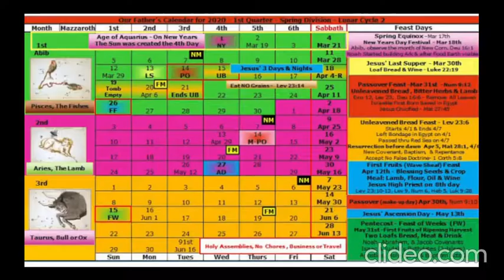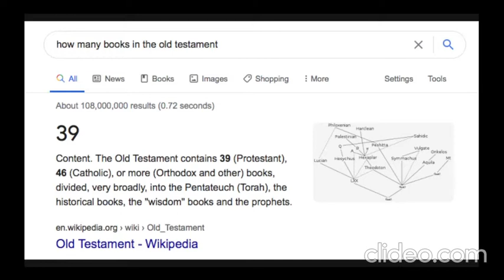Enoch Calendar 39 Weeks Baby's Arrival 333 999